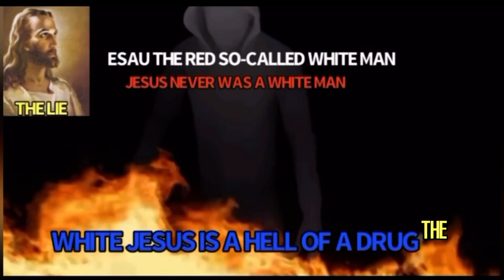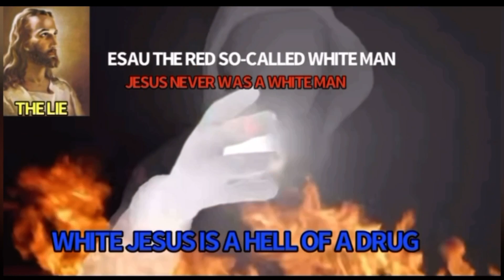THE ISRAELITES: ISRAEL NO MORE APOLOGIES🔥🔥STRAIGHT FIRE🔥🔥🔥